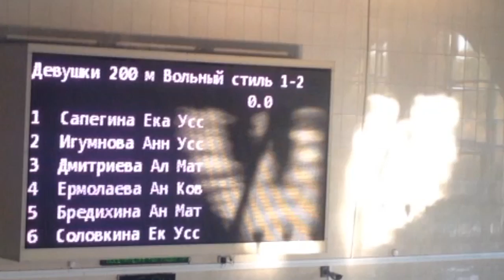200 м кроль отбор на кубок Москвы 12 октября 2018 первая дорожка Екатерина Сапегина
Отборочные соревнования на кубок Москвы,200 метров кроль девочки 2008 год,по первой дорожке плывет Екатерина Сапегина